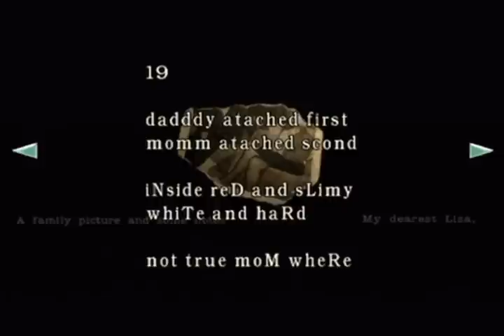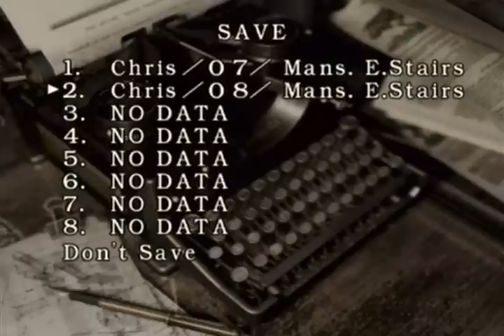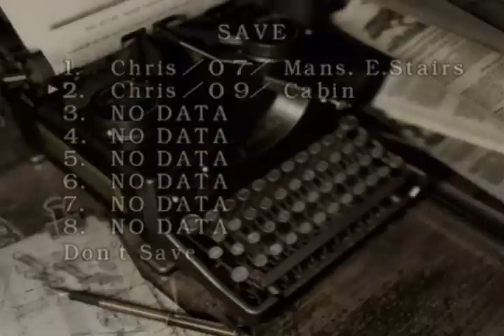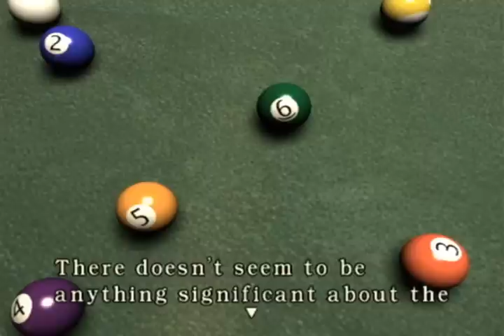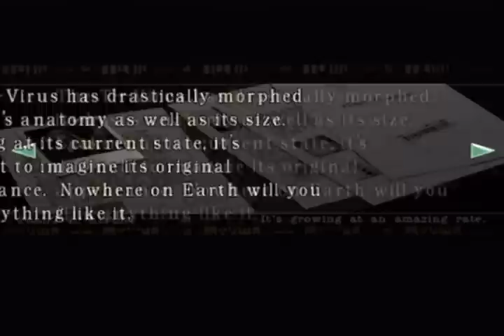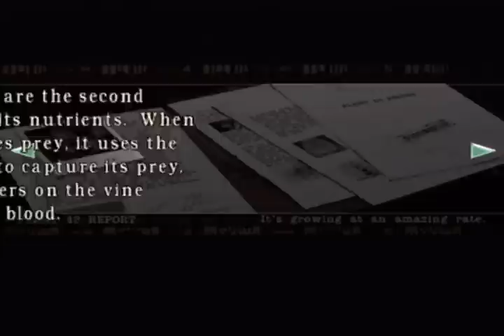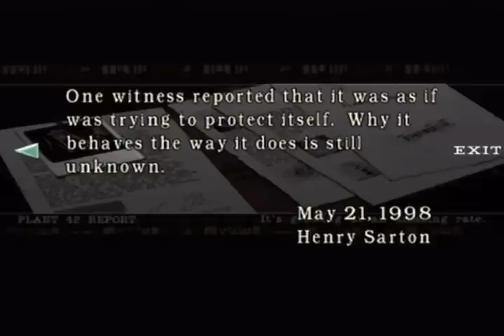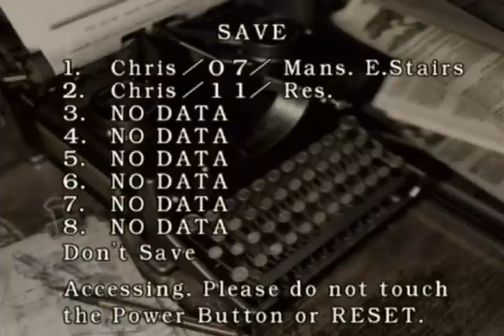Resident Evil (Remake) - Playthrough 4/10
Continuing with my theme of Resident Evil, I play through the REmake originally released for the Nintendo Gamecube, but now on the Wii in the form of Resident Evil Archives: Resident Evil.